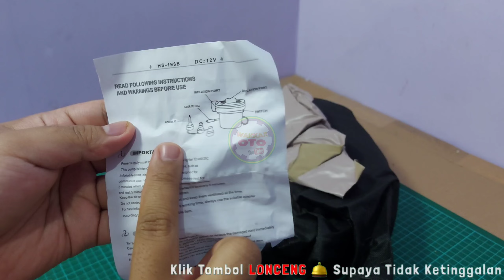REKOMENDASI KASUR MOBIL ‼️ Tutorial Pasang Kasur Mobil, Kasur Angin Yang Cocok Untuk Perjalanan Jauh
Kasur mobil merupakan sebuah aksesoris mobil yang saat ini sudah menjadi barang wajib yang ada di dalam mobil. Dengan adanya kasur khusus mobil, maka anda dan keluarga bisa beristirahat dengan nyaman ketika pergi ke luar kota. Apalagi ketika jalanan sedang mancet, maka kasur sangat dibutuhkan untuk beristirahat sejenak. Buat anda yang sudah memiliki anak, maka wajib untuk memilih kasur didalam mobil.
Selain itu kasur khusus mobil juga tidak menggunakan busa. Ia menggunakan angin yang bisa diisi lewat pompa elektrik yang umumnya sudah diberikan oleh produsen pembuat kasur mobil. Jadi jika kasur mobil sudah tidak digunakan lagi. Maka anda bisa melipatnya dan dimasukkan kedalam bagasi mobil. Kalau kasur biasa maka anda akan kerepotan jika kasur tersebut sudah tidak digunakan lagi.
Untuk harga kasur mobil sendiri bervariatif ada yang harganya 200 ribuan ada juga yang mencapai 500 ribuan. Perbedaan harga ini tentunya mempengaruhi kualitas kasur khusus mobil. Buat anda yang belum memiliki kasur angin mobil, dan ingin membelinya. Maka berikut ini daftar harga kasur khusus mobil untuk semua jenis mobil dari Sedan, MPV, SUV dan lainnya. Bisa digunakan untuk mobil semua merk dan tipe seperti Daihatsu Xenia, Toyota Avanza atau juga Innova

TIPS MEMILIH KASUR MOBIL :

1. Memilih berdasarkan cara mengembangkannya
Cara pertama adalah memilih dari cara mengembangkannya. Umumnya, kasur mobil merupakan kasur angin. Namun, ada dua tipe kasur yaitu manual dan otomatis atau automatic expansion.
Tipe manual harus menggunakan pompa untuk mengisi anginnya. Kelebihannya adalah bisa mengatur udara sesuai yang diinginkan. Biasanya kasur ini punya ketebalan 10 cm. Sedangkan tipe otomatis mudah disimpan dan cocok digunakan di mobil kecil. Karena kasur ini akan otomatis mengembang saat katupnya dibuka.

2. Periksa ukuran dan bahan yang akan digunakan
Biasanya, kasur mobil yang dijual di pasaran punya dua jenis ukuran, yaitu untuk jok belakang dan bagasi. Kalau kasur jok baris kedua tidak butuh banyak ruang, biasanya punya lebar sekitar 75 – 90 cm dengan panjang hanya 130 – 140 cm. Kasur model ini cocok untuk semua jenis mobil. Bahan yang digunakan biasanya adalah PVC atau poliuretan.
Sedangkan kasur bagasi punya dimensi yang lebih besar. Lebarnya bisa 125 – 140 cm dengan panjang 170 – 180 cm. Dimensinya yang besar membuat kasur ini cocok dipakai di mobil berukuran besar, misalnya Avanza, Innova, atau CRV

3. Cek kelengkapan tambahan lainnya
Kasur mobil juga ternyata punya berbagai aspek kelengkapan. Berbeda produk, beda juga kelengkapan tambahannya. Biasanya, kelengkapan pada kasur mobil adalah bantal, penyangga, head protector, dan child protection. Keempat kelengkapan itu bisa menambah kenyamanan dan keamanan kasur.
Bantal berfungsi sebagai penyangga kepala agar tidur jadi lebih rileks. Penyangga digunakan untuk menyeimbangkan kasur saat dibentangkan. Seperti yang kita tahu bahwa ada ruang kosong antara jok depan dan jok baris kedua. Kalau bagian ini kosong, kasur menjadi tidak stabil. Jadi, penyangga yang akan menyeimbangkannya. Namun, sebaiknya pilih yang penyangganya terpisah.
Selanjutnya, fungsi head protector adalah melindungi kepala dari benturan. Terakhir, bantalan child protection bisa mencegah anak terjatuh saat sedang tertidur. Bantalan ini akan menutupi celah antar jok

CATATAN PENTING SAAT MEMAKAI KASUR MOBIL :

Kasur mobil tidak bisa sembarangan digunakan. Jika diabaikan, bukan tidak mungkin akan ada potensi cedera. Sebaiknya gunakan kasur mobil dalam keadaan mobil berhenti. Jangan dipakai saat mobil sedang melaju. Hal ini untuk menghindari cedera kalau mobil mengerem mendadak. Sebab, penumpang bisa terlempar saat mobil berhenti mendadak.
Secara teori, saat mobil melaju dengan kecepatan tertentu, objek di dalamnya juga melesat dengan kecepatan tersebut. Misalnya mobil melaju pada kecepatan 100 km/jam tiba-tiba terjadi tabrakan atau benturan dan penumpang tidak memakai sabuk pengaman, maka penumpang bisa terbang sesuai kecepatan itu. Hal itu sangat berbahaya.
Jadi, pakai kasur mobil hanya saat mobil sedang berhenti total dan beristirahat di tepi jalan atau di rest area.